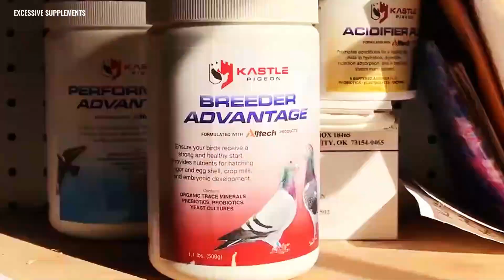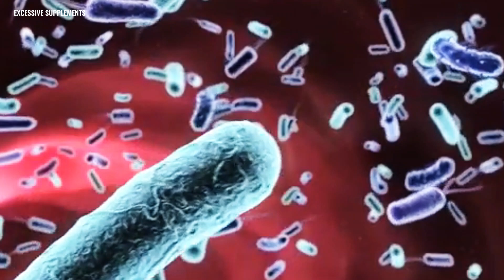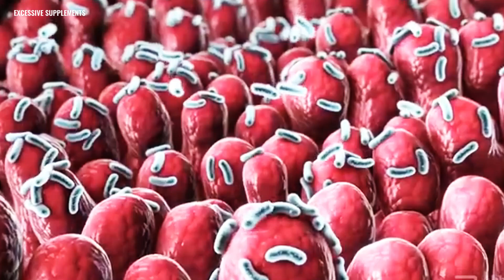The DANGER of EXCESSIVE USE of supplements to Racing Pigeons - Prebiotics & Probiotics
Racing pigeons are incredible athletes who require the right nutrition to perform at their best. Supplements are commonly used by pigeon fanciers to maintain the health and performance of their birds. Racing pigeons' health can be adversely affected by over supplementing. The purpose of this presentation is to explore the dangers of over-supplementing racing pigeons and the significance of probiotics and prebiotics for their digestive health.